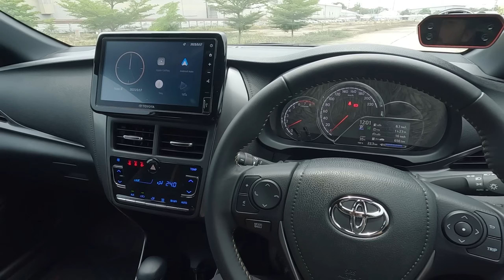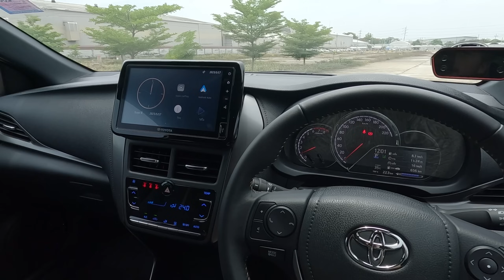ลองขับ Toyota Yaris Hatchback 2023 เหมาะมั้ย ? กับการเป็นรถคันแรกของคุณ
สวัสดีครับ วันนี้ Cokey P จะพาทุกท่านมา ลองขับ Toyota Yaris Hatchback 2023 รุ่น Premium

โดยการทำตลาดของ Toyota Yaris Hatchback 2023 จะมาพร้อมกันทั้งหมด 4 รุ่น
Premium S   694,000
Premium   679,000
Smart    619,000
Sport    559,000

พลังยังมาพร้อมเครื่องยนต์เบนซินเดิม
เครื่อง เบนซิน 4 สูบ 1.2 ลิตร 3NR-FKE กำลัง 92 แรงม้า แรงบิดสูงสุด
109 นิวตันเมตร ที่ 4,400 รอบต่อนาที
ขับเคลื่อนล้อคู่หน้า
เกียร์ Super CVT-i พร้อม Shift Lock

แมคเฟอร์สันสตรัท พร้อมเหล็กกันโครง
ช่วงล่างด้านหลัง แบบ ทอร์ชั่นบีม คอยล์สปริง พร้อมเหล็กกันโครง

ระบบเบรกหน้า ดิสก์เบรก
ระบบเบรกหลัง ดรัมเบรก
พวงมาลัยพาวเวอร์ไฟฟ้า

มิติตัวถัง
ยาว  4,160 มิลลิเมตร
กว้าง 1,730 มิลลิเมตร
สูง 1,500 มิลลิเมตร
ระยะฐานล้อ 2,550 มิลลิเมตร
ระยะต่ำสุดจากพื้น  135  มิลลิเมตร
ความจุถังน้ำมัน 42 ลิตร

เพราะฉะนั้นก็อย่ารอช้า ไปชมพรีวิวรอบคันจริงจาก Cokey P กันได้เลยครับ